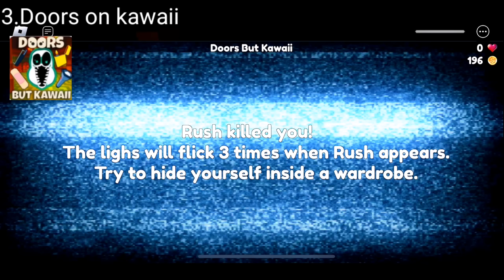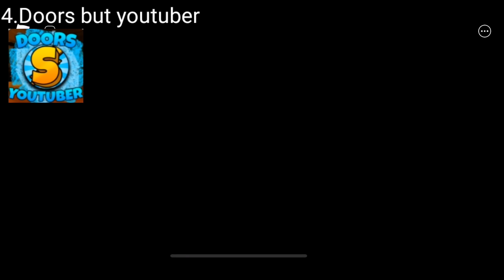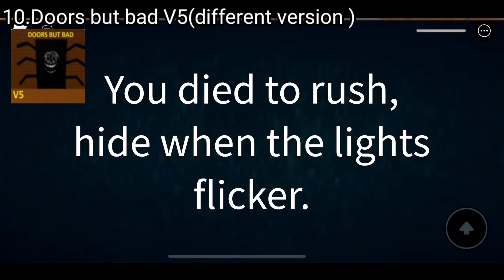[ROBLOX]Doors vs 29 other fanmade Rush Jumpscare But it gets Worse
Doors vs 29 other Fanmades rush and depth jumpscare
Game name and link-
1.Doors Floor2 fanmade

Doors:-00:01-00:16
Doors on budget:-00:17-00:36
Doors on kawaii:-00:37-00:53
Doors but youtuber:-00:53-01:16
Doors alpha:-01:17-01:46
Endless doors:-01:47-02:00
Doors but bad v5:-02:01-02:10
Doors but old:-02:11-02:30
Doors but bad v4:-02:31-02:42
Doors but bad v5(2):-02:43-03:00
Doors but its albert:-03:01-03:13
Doors but bad v2:-03:13-03:20
Doors floor 2:-03:21-03:41
Entrances:-03:42-04:02
Doors floor 2 alpha:-04:03-04:14
Doors but bad v7:-04:15-04:23
Doors floor 2 revamped:-04:24-04:34
Doors but kinda cheap and shorter:-04:35-04:47
Doors but bad:-04:48-04:59
Doors but bad v7:-05:00-05:11
Doors but bad v1.4:-05:12-05:22
Doors but worse:-05:23-05:33
Doors but bad v3!:-05:34-05:48
Doors but bad v5(3):-05:49-05:59
Doors x evade:-06:00-06:09
Doors but bad but good?:-06:10-06:21
Doors but its evade:-06:22-06:34
Doors but its shrek:-06:35-06:43
Doors but bad v3:-06:44-06:52
Doors but funny:-06:53-07:01
Doors but with no script:-07:02-07:13